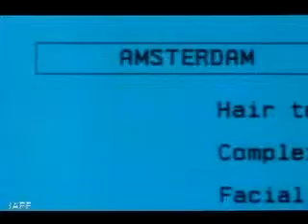CL1990 3 22 105